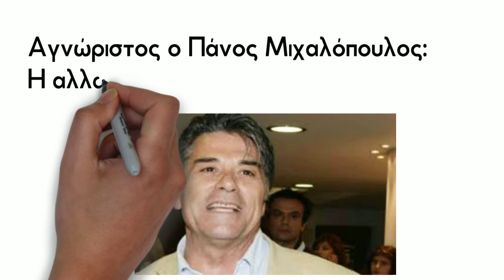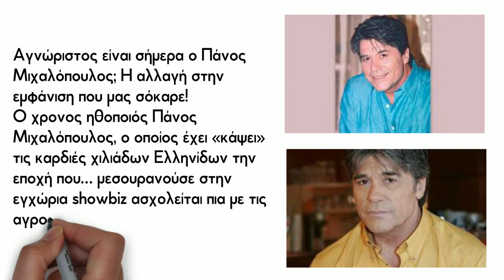Αγνώριστος ο Πάνος Μιχαλόπουλος Η αλλαγή στην εμφάνιση που μας σόκαρε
Αγνώριστος είναι σήμερα ο Πάνος Μιχαλόπουλος; Η αλλαγή στην εμφάνιση που μας σόκαρε!

Ο 69χρονος ηθοποιός Πάνος Μιχαλόπουλος, ο οποίος έχει «κάψει» τις καρδιές χιλιάδων Ελληνίδων την εποχή που… μεσουρανούσε στην εγχώρια showbiz ασχολείται πια με τις αγροτικές δουλειές. Εσείς θυμάστε ότι ο ηθοποιός ήταν παντρεμένος με τη Ρούλα Κορομηλά; Ο παθιασμένος έρωτας και το αναπάντεχο διαζύγιο 2 χρόνια μετά τον γάμο!